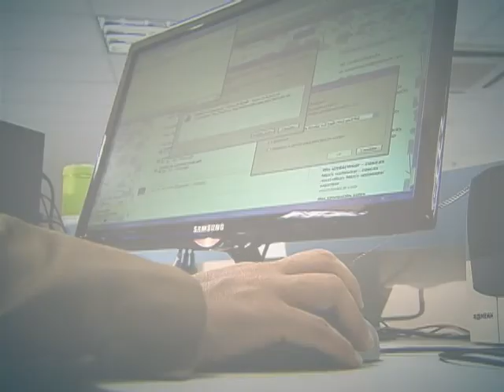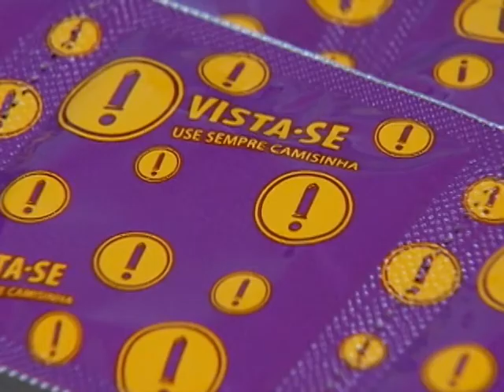Campanha alerta para a o uso de camisinha na prevenção de doenças sexualmente transmissíveis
DA REDAÇÃO - 01.03.14: A campanha de combate à Aids e doenças sexualmente transmissíveis será ampliada para todas os grandes eventos e festas populares. Só no carnaval, o Ministério da Saúde vai disponibilizar 104 milhões preservativos.